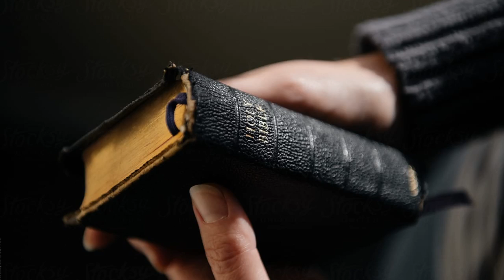Daily Proverb 20 | King James Version (KJV)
Wine is a mocker, strong drink is raging: and whosoever is deceived thereby is not wise.

2 The fear of a king is as the roaring of a lion: whoso provoketh him to anger sinneth against his own soul.

3 It is an honour for a man to cease from strife: but every fool will be meddling.

4 The sluggard will not plow by reason of the cold; therefore shall he beg in harvest, and have nothing.

5 Counsel in the heart of man is like deep water; but a man of understanding will draw it out.

6 Most men will proclaim every one his own goodness: but a faithful man who can find?

7 The just man walketh in his integrity: his children are blessed after him.

8 A king that sitteth in the throne of judgment scattereth away all evil with his eyes.

9 Who can say, I have made my heart clean, I am pure from my sin?

10 Divers weights, and divers measures, both of them are alike abomination to the Lord.

11 Even a child is known by his doings, whether his work be pure, and whether it be right.

12 The hearing ear, and the seeing eye, the Lord hath made even both of them.

13 Love not sleep, lest thou come to poverty; open thine eyes, and thou shalt be satisfied with bread.

14 It is naught, it is naught, saith the buyer: but when he is gone his way, then he boasteth.

15 There is gold, and a multitude of rubies: but the lips of knowledge are a precious jewel.

16 Take his garment that is surety for a stranger: and take a pledge of him for a strange woman.

17 Bread of deceit is sweet to a man; but afterwards his mouth shall be filled with gravel.

18 Every purpose is established by counsel: and with good advice make war.

19 He that goeth about as a talebearer revealeth secrets: therefore meddle not with him that flattereth with his lips.

20 Whoso curseth his father or his mother, his lamp shall be put out in obscure darkness.

21 An inheritance may be gotten hastily at the beginning; but the end thereof shall not be blessed.

22 Say not thou, I will recompense evil; but wait on the Lord, and he shall save thee.

23 Divers weights are an abomination unto the Lord; and a false balance is not good.

24 Man's goings are of the Lord; how can a man then understand his own way?

25 It is a snare to the man who devoureth that which is holy, and after vows to make enquiry.

26 A wise king scattereth the wicked, and bringeth the wheel over them.

27 The spirit of man is the candle of the Lord, searching all the inward parts of the belly.

28 Mercy and truth preserve the king: and his throne is upholden by mercy.

29 The glory of young men is their strength: and the beauty of old men is the grey head.

30 The blueness of a wound cleanseth away evil: so do stripes the inward parts of the belly.